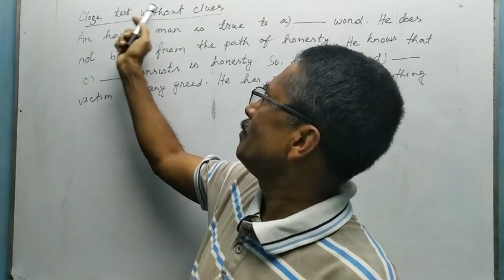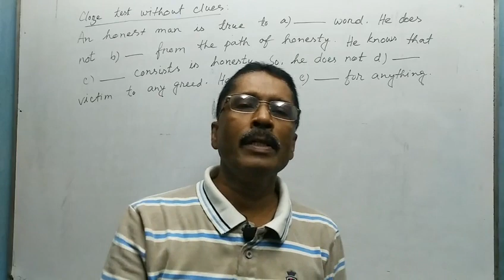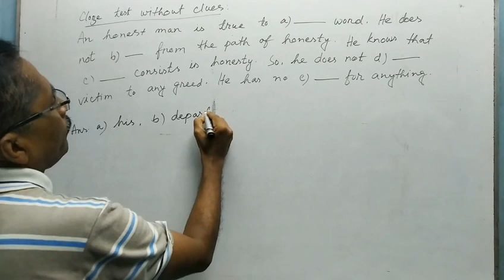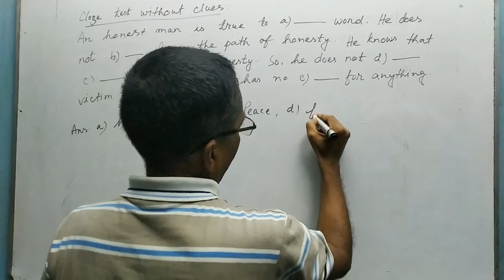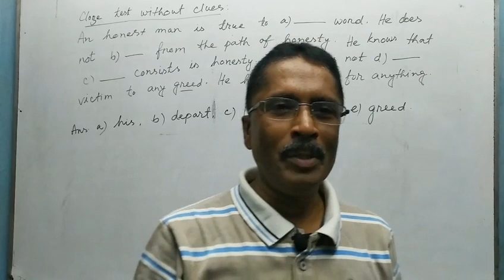Filling Up The Gaps Without Clues | সহজে কিভাবে পারবে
Dear Lovely Learners,
I am very happy to understand that you are watching all of my uploaded videos without skipping and sincerely. In this video, I have showed or taught you a few techniques those are needful to solve this exercise named ‘Fill in the blanks without clues’. If you want to make correct solution of the question, you have to know some English Words meaning and grammatical knowledge. Again you have to know some techniques. Please watch the video without skipping for a moment attentively so that they are very clear to you. Thank you.